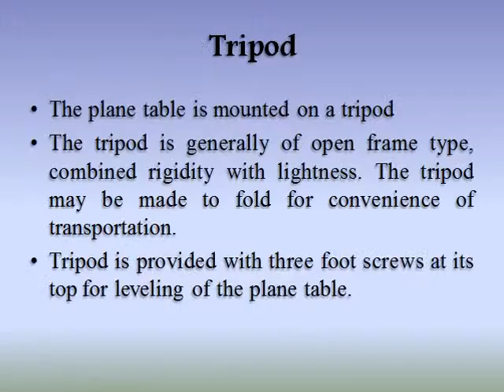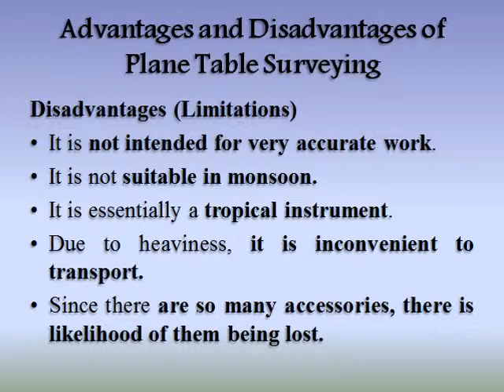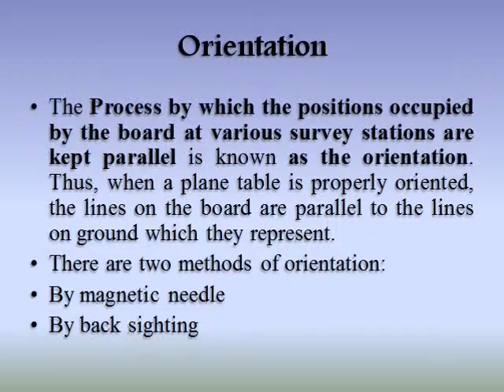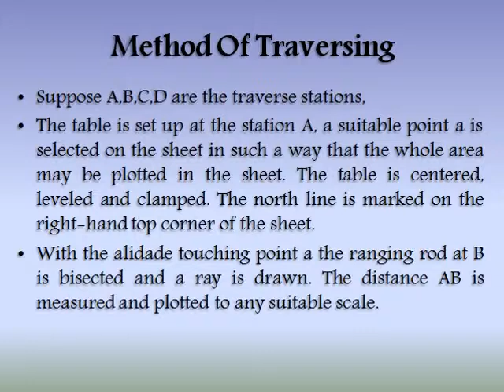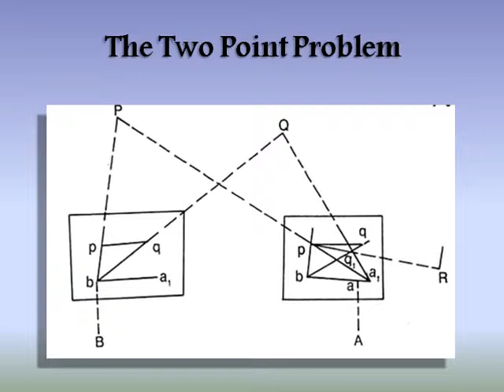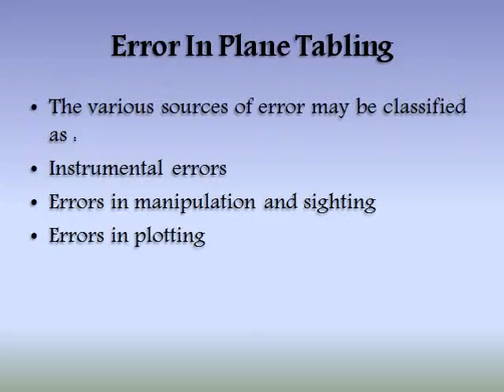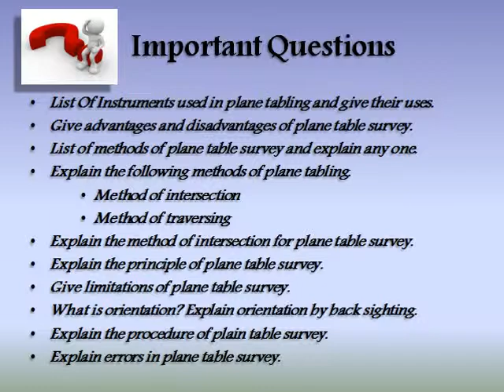Plane Table Survey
In this section we will learn about a graphical method of field Surveying, Plane Table Surveying.